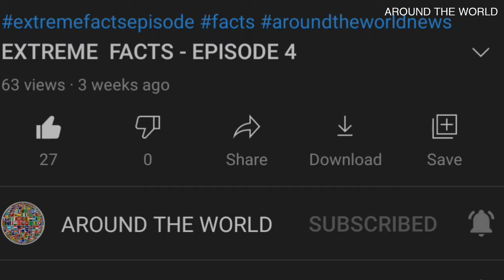ARMENIA - INTERESTING FACTS.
HI VIEWERS !
  TODAY'S VIDEO IS ABOUT INTERESTING FACTS OF ARMENIA - A COUNTRY IN ASIA .  FEW AMAZING  FACTS WERE MENTIONED IN THIS VIDEO. TO KNOW MORE WATCH THE VIDEO COMPLETELY.

PLEASE DON'T FORGET TO DO :-
    1. LIKE
    2. SHARE
    3. COMMENT

FOLLOW OUR CHANNEL  FOREVER TO GET SUCH USEFUL INFORMATION .